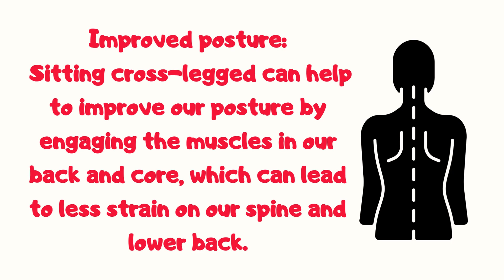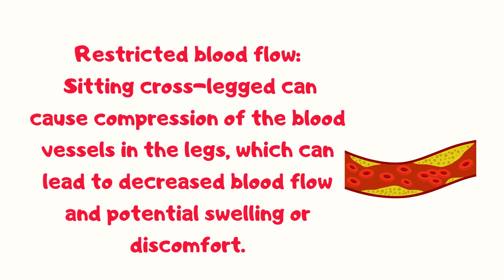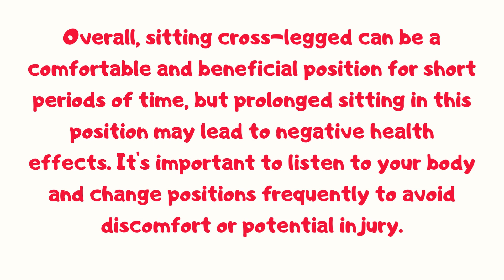EFFECTS OF CROSS LEGGED ON THE BODY